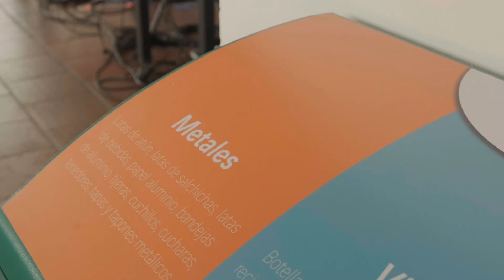Actuemos para mitigar el cambio climático, ¡cada acción suma!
La región del Sumapaz es un tesoro natural que resguarda miles de especies de fauna y flora y trabajar por su conservación, es vital para nuestro bienestar.

El cambio climático, los incendios forestales y la pérdida del hábitat, hoy más que nunca, son una realidad y la alternativa para mitigarlo, ¡está en nuestras manos!

La Concesión y nuestro accionista mayoritario VINCIHighways estamos convencidos de que, con acciones diarias, estamos dejando un legado para las futuras generaciones.

Y tú, ¿estás listo para sumar tu semilla en este compromiso? Juntos, trabajemos incansablemente para proteger nuestro planeta y las vidas que lo habitan.